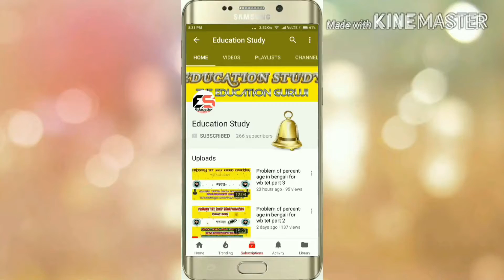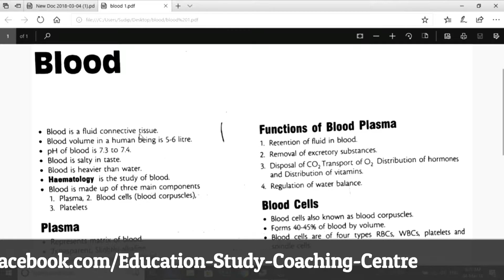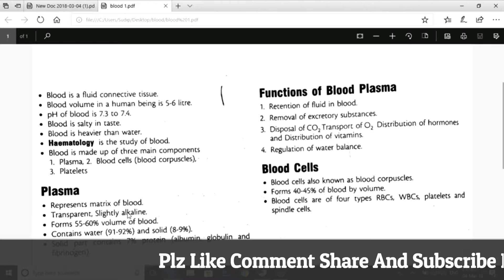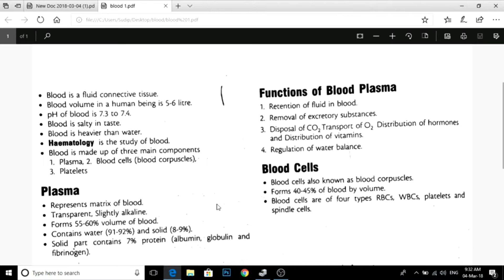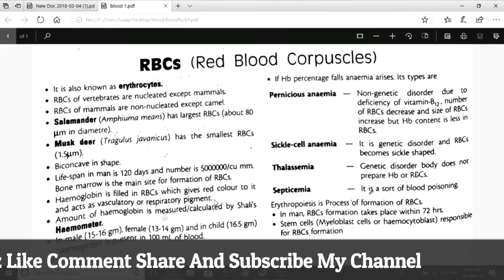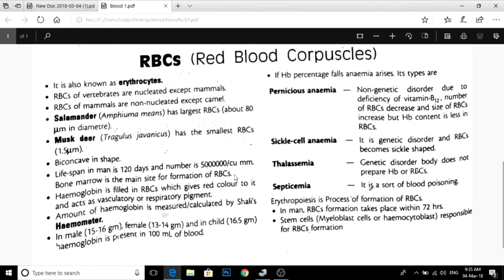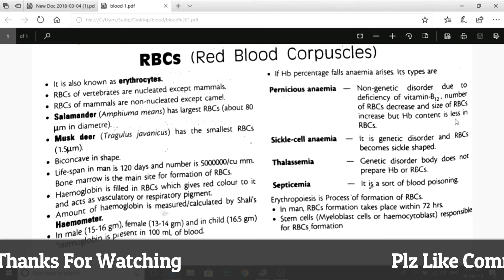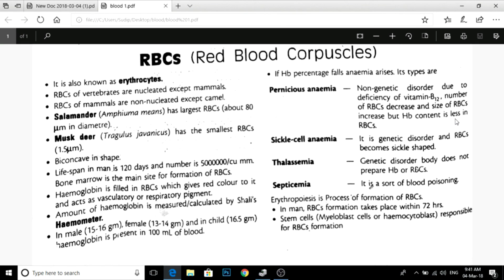General Science For All Competitive Exam || Most Important Q & A FOR RAILWAY EXAM PART # 4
This video will help u to understand the concept of General Science which is very important for any competitive exam especially for wb tet and other state and central level exam.

Songs download by - NCS